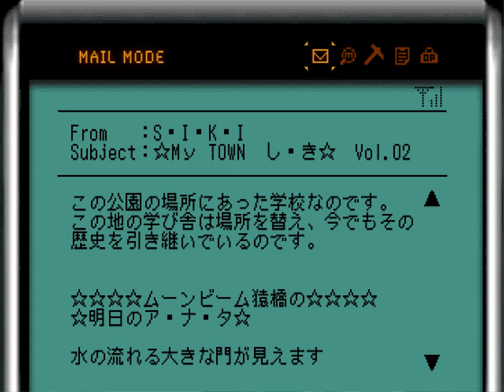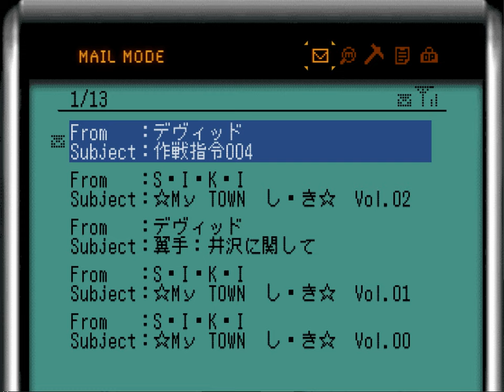8:30 PM | Ikegawa Shinobu | Blood+ One Night Kiss English Translation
CREDITS:

Translation - @thekagepro24, @RentsRants

Gameplay - Danny Dataly

Original Graphics - "Benjamin"

Editing - Daisy Dataly

Typesetting - Kirby7

Chorus - Jolly Dussler

Catering - Calagath Seizar

Alchemical supervisor - Infernal Grape

Concierge - Milly the Muscle

Refreshments - Alex Yiik

Dussling Advisor - Kim Jong-il

Special thanks:
2ILLnificent
Slobodan Milošević
Aldo Moro
Biagio Chiarini
Kaxantrom
Silvio Berlusconi